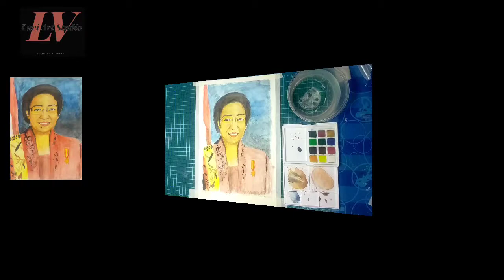Melukis Megawati dengan Cat Air Koi 12 Warna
Terima kasih sudah berkunjung ke channelku. pada kesempatan kali ini Membagaikan Tentang Melukis Megawati dengan Cat Air Koi 12 Warna. Melukis Megawati dengan Cat Air Koi 12 Warna